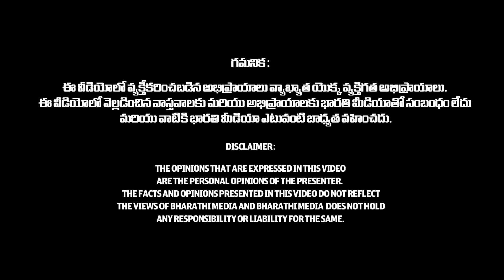సుమంగళీలు స్నానం చేసిన తరవాత ఈ నియమాలు పాటించండి🙏: Married Woman Follow These Rules After Bathe | BB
సుమంగళీలు స్నానం చేసిన తరవాత ఈ నియమాలు పాటించండి🙏: Married Woman Follow These Rules After Bathe